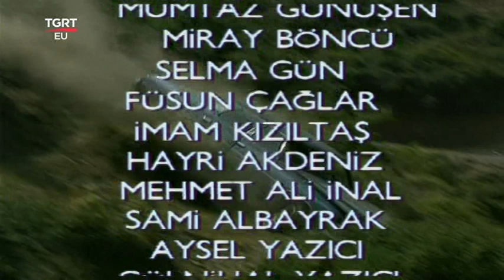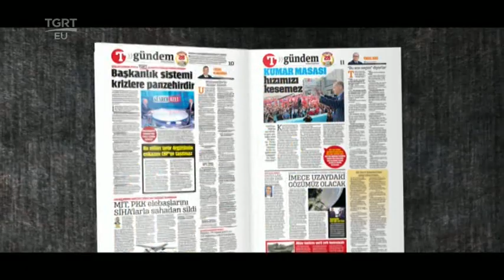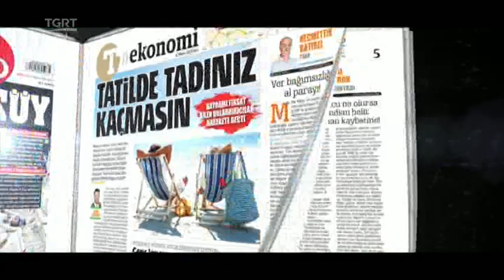ANNEMİ İSTİYORUM BÖLÜM 6 (EKSİK ) TGRT DİZİSİ